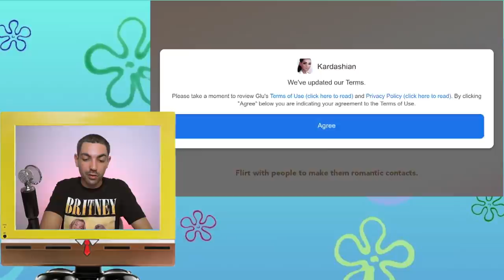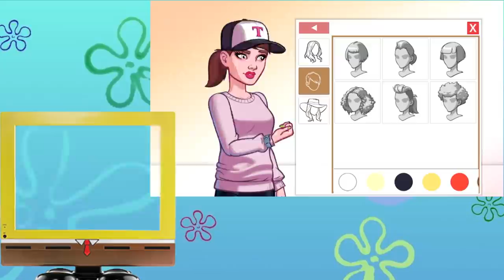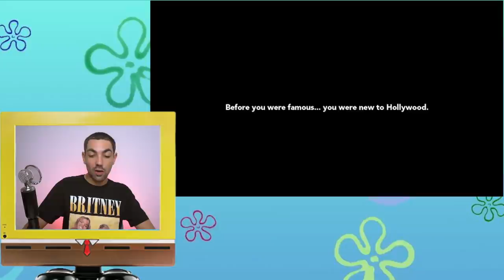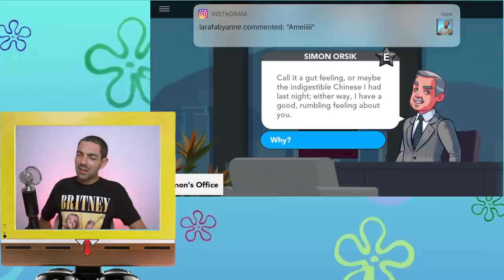KIM KARDASHIAN HOLLYWOOD: jogando pela PRIMEIRA VEZ *teve barraco*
da série rolês aleatórios: tem muito tempo que eu tô querendo fazer esse vídeo porque tem muito tempo que eu tenho alimentado minha curiosidade por querer jogar o jogo de Kika Darcha, digo, Kim Kardashian Cristal Rabudo. eu joguei sem nem ter ideia do que se tratava o jogo e pra saber sobre o que é, assiste o vídeo uai, deixando o like e se inscreve :D

✈️🚨se vc teve algum vôo atrasado ou cancelado nos últimos três anos e quer ajuda pra ter algum tipo de compensação pelo atraso/cancelamento, eu uso esse site aqui que é bem bão